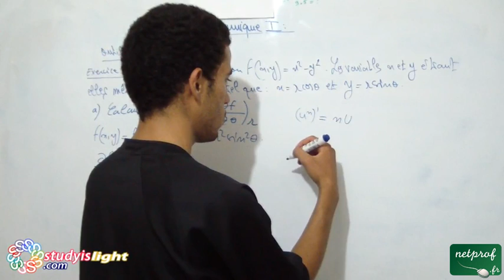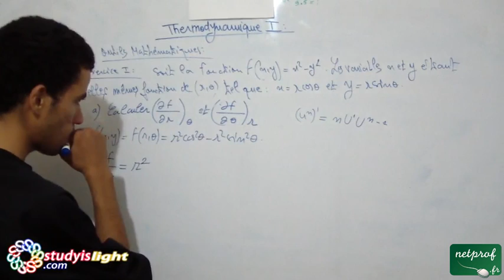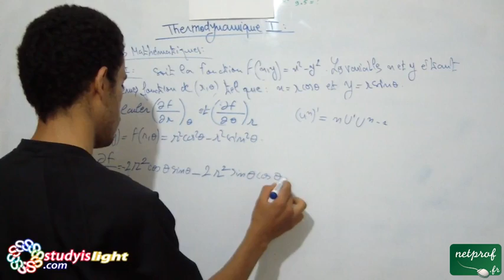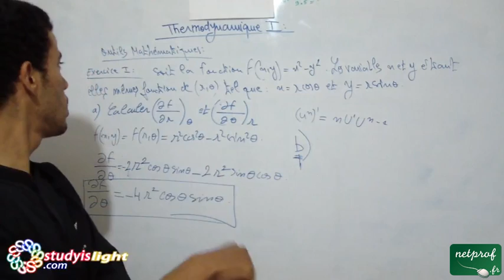Thermodynamique 1, outils mathématiques, Exercice1, part3